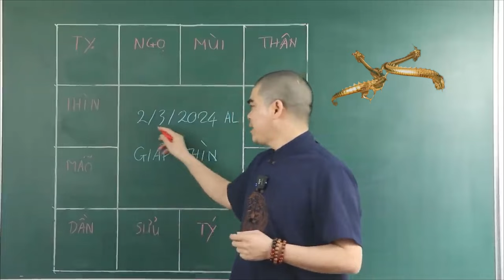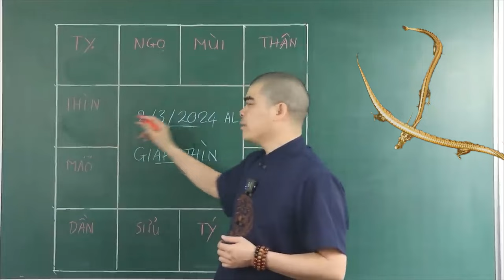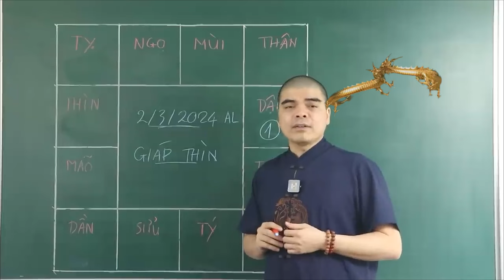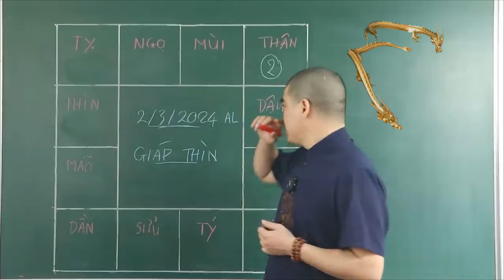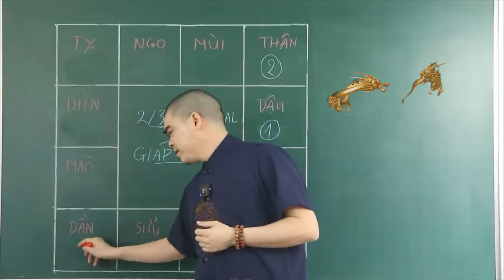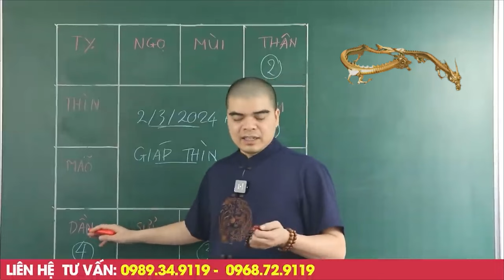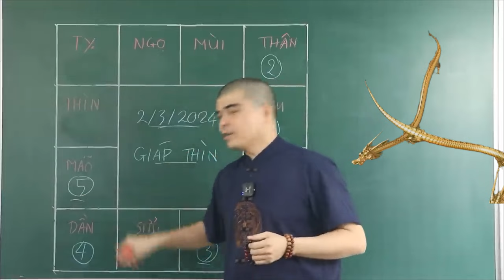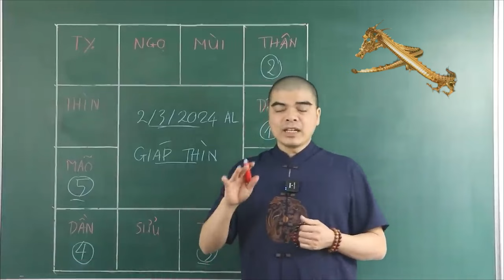Đúng Mùng 2/3 ÂL THẦN TÀI CHỈ THẲNG MẶT 5 Tuổi Này TRÚNG SỐ LIÊN TIẾP 2 LẦN, Tiền Bạc Ùn Ùn Kéo Về